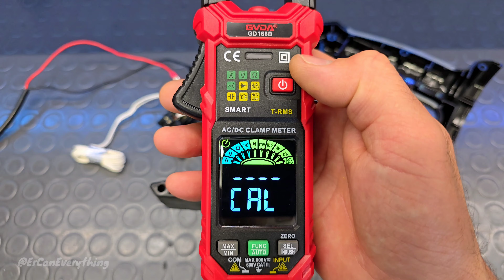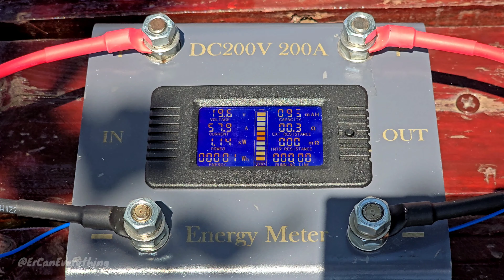New life for 19 year old Panasonic Cordless Circular Saw with PARKSIDE Battery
📌In this video, I will clean the 2005's 18V Panasonic EY3551 Cordless Circular Saw, which does not have a battery, and will mount a Parkside battery adapter to work with Parkside batteries.

You can find featured products here👇
📌InfiRay P2 Pro Thermal Camera:

🔥GVDA GD168B Clamp Meter:

📌DC 200V 200A Energy Meter: